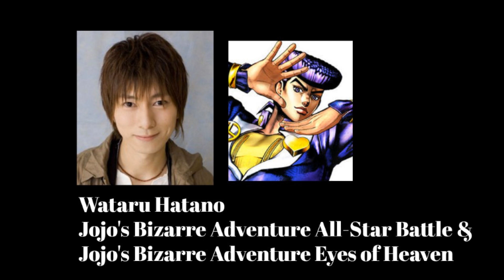Anime Voice Comparison- Josuke Higashikata (Jojo's Bizarre Adventure)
Who's your favorite Josuke Higashikata voice? Who do you want to hear next?